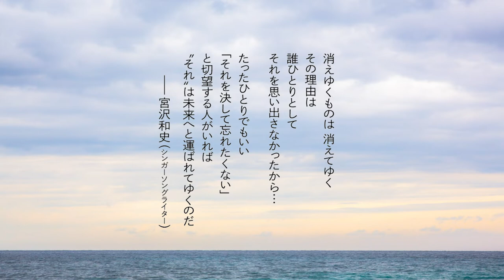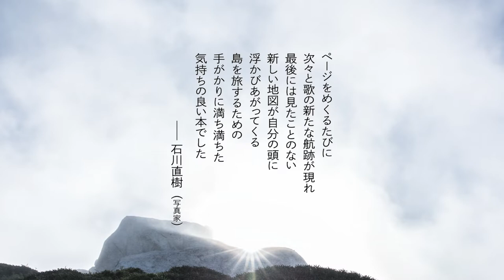屋久島古謡まつばんだノンフィクション書籍「南洋のソングライン」（大石始）トレーラー／宮沢和史・コムアイ・石川直樹が推薦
沖縄、薩摩半島、そして屋久島へ。
海の民が伝えた屋久島古謡“まつばんだ”の謎を追うノンフィクション大作！

「南洋のソングライン ―幻の屋久島古謡を追って」
大石始／キルティブックス刊

かつて屋久島で歌われていた「まつばんだ」は、琉球音階が取り入れられた民謡です。ただ、屋久島は沖縄や奄美からはるか北方にあり、琉球文化圏ではありません。なぜ屋久島に琉球の名残があるのか、ごくわずかな例を除いて本格的な調査が行われてきませんでした。それならば、と我々が3年がかりでフィールドワークを敢行。そこから見えてきたのは、沖縄～鹿児島～南西諸島に暮らす海洋民たちの生活史でした。同時に、この民謡を復活させようとする島民たちの活動も追っています。本書は、そんな旅や歴史民俗の要素を含んだノンフィクション書籍になります。

※トレーラー音楽は、本書にてたくさん言及している酒匂シゲさんの歌う「まつばんだ」。1965年の録音。関係者のご厚意で、音源を使用させていただくことができました。

推薦コメント
消えゆくものは 消えてゆく
その理由は　誰ひとりとして
それを思い出さなかったから…
たったひとりでもいい
「それを決して忘れたくない」
と切望する人がいれば
“それ”は未来へと運ばれてゆくのだ
―宮沢和史（シンガーソングライター）

降りすぎる雨の中　険しすぎる山道を
幻の古謡の放つ香りに手まねきされて
奥へ奥へと
自然の強さにかき消されそうになりながら
それでも確かに聴こえてくる
おばあからおばあへ受け継がれた
歌の鎖を辿って山頂へ
その道は海を渡り　どこまで続いているのだろう
―コムアイ（アーティスト）

ページをめくるたびに　次々と歌の新たな航跡が現れ
最後には見たことのない
新しい地図が自分の頭に浮かびあがってくる
島を旅するための手がかりに満ち満ちた
気持ちの良い本でした
―石川直樹（写真家）

著者：大石始
1975年、東京都出身。世界の音楽・地域文化を追いかける文筆家。旅と祭りの編集プロダクション「B.O.N」主宰。著書・編著書に『盆踊りの戦後史』『奥東京人に会いに行く』『ニッポンのマツリズム』『ニッポン大音頭時代』『大韓ロック探訪記』など。

歴史民俗考証：長井三郎（屋久島「民宿晴耕雨読」オーナー）／荒木真歩（神戸大学大学院国際文化学研究科 ）
取材コーディネート：緒方麗
装丁・デザイン：宮澤大起
表紙装画・挿絵：nakaban
地図製作：尾黒ケンジ
校正：坂本由佳
印刷製本：藤原印刷株式会社

発行：2022年11月20日
価格：2,640円（本体2,400円＋消費税）
初版：3,000部
判型：四六判（約・縦19cm×横13cm×厚2cm）
頁数：本文296P＋折込地図4P
製本：仮フランス装
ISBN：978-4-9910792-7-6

お近くの書店、またはオンラインストアにてお買い求めください。
店頭にない場合、「トランスビュー取り扱い書籍」であることと上記ISBN番号を書店スタッフにお伝えいただけたら、ほとんどの書店で取り寄せ可能です。
版元キルティブックス直営のオンラインストアはこちら。

※11/3に一度アップした動画ですが一部テキストに修正が入り、11/8再アップロードし直しました。